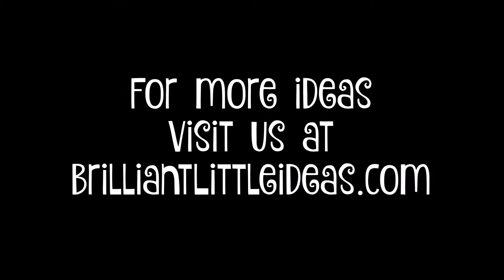Haunted Halloween Gingerbread House -Brilliant Little Ideas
How to make a Haunted Halloween Gingerbread house with your kids. Great activity for kids or rainy day fun.